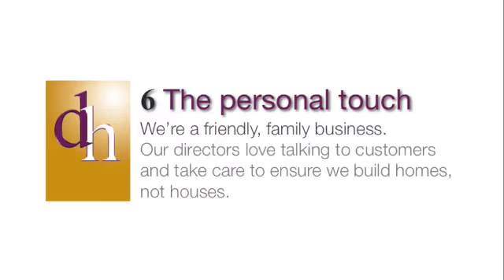7 Reasons to choose a Damson New Home.m4v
Here are 7 Reasons Why YOU Should Choose a Damson New Home, See For Yourself.